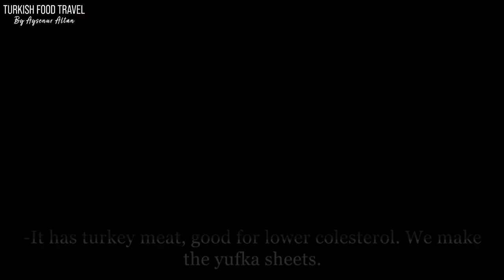Traditional Turkish "Banduma" Rolled Phyllo With Chicken & Walnuts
We are making one of the authentic dishes in Turkey, Kastamonu "Banduma" . Rolled cooked yufka sheets (phyllo) dipped into a turkey or chicken broth and places in a pan, layered with turkey meat and walnuts. You drizzle butter on top of them alternately and bake it for about 15 minutes. So yummy!
I am making the dish at my mom's house in Kastamonu Devrekani. But I am also going to the center of the city, to see how it is made in a traditional restaurant.
Ingredients For Banduma:
4 yufka, thick phyllo sheets ( I used yufka sheets for banduma. The only difference is they are cooked a little more. You can try thin tortilla like wraps too. Also you can roll out a simple dough with flour, salt and water. Then cook it on stovetop to make your own too.
1 turkey leg or 4-5 chicken legs
about 1-liter water
salt to cook the meat
1 cup coarsely chopped walnuts
about 100gr. butter